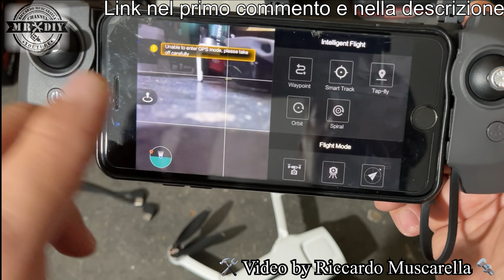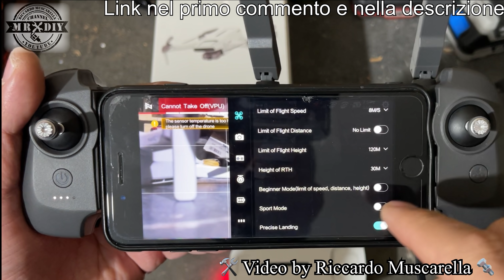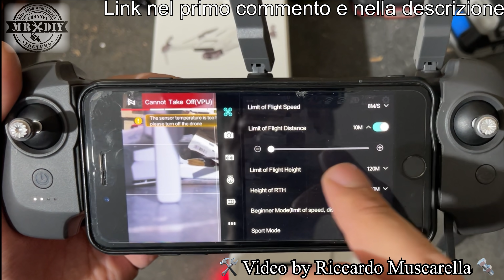Nuovo drone FIMI X8 Mini Pro. 4K, GPS, 8 Km. 249 g. Economico, alternativa al mavic mini. Recensione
Nuovo drone FIMI X8 Mini Pro. 4K, GPS, 8 Km. 249 g. Economico, alternativa al mavic mini. Recensione. Drone molto stabilizzato, nonostante la sua leggerezza, anche in condizioni di vento molto forte. Può arrivare fino a 8 km di distanza e grazie alla sua ottima telecamera con risoluzione fino a 4K e stabilizzazione a tre assi tramite GIMBAL ci regala riprese e foto di qualità eccezionale. Il migliore drone sotto  i 300€, che possiate trovare in commercio. Migliore drone economico con peso inferiore ai 250 grammi che non richede il patentino. ad avere tutte queste caratteristiche.

Prezzo scontato €298.81
Spedizione dall'Europa senza spese doganali da CZ

Eliche di scorta

Batteria di scorta

La mia piattaforma di decollo e atterraggio